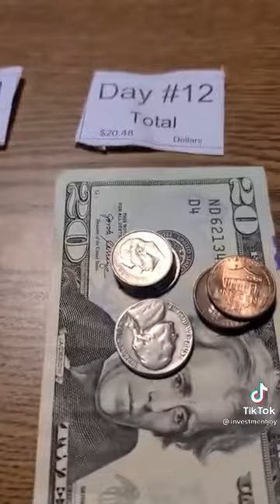Which one would you chose?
Thank you for your understanding.